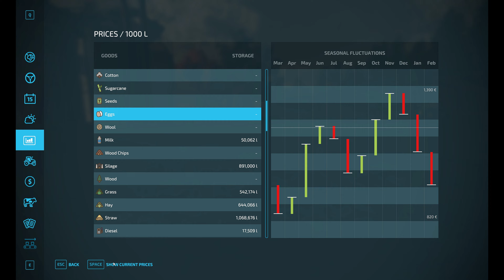FS22🔸Making corn silage, defect with harvesting🔸No Mans Land Timelapse #42🔸Farming Simulator 22🔸4K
Hi. I start by sowing radishes, rolling, then use a weeder to remove weeds from the canola. Then I fertilize the field with the powder, take care of the animals, sell the eggs and buy a mineral feed additive. I collect and sell straw bales, I also sell canola. I'll rent a forage harvester and make corn silage.

Chapters
00:00 Sowing oil radish
02:25 Rolling
04:40 Hoeing
07:30 Fertilizer application
08:50 Animal care
11:00 Minor works
18:00 Production of corn silage

PC Spec
Case: MSI MPG GUNGNIR 110M
Motherboard: MSI MAG Z490 TOMAHAWK
CPU: Intel Core i9-10900K
GPU: MSI GeForce RTX 3080 SUPRIM X 10G
RAM: Crucial 32GB KIT DDR4 3600MHz CL16 Ballistix Red
CPU cooler: NOCTUA NH-D15 Chromax Black
SSD: WD Black SN750 NVMe SSD 1TB
Power supply: MSI MPG A850GF
Fans 2x: ARCTIC P14 PWM 140mm